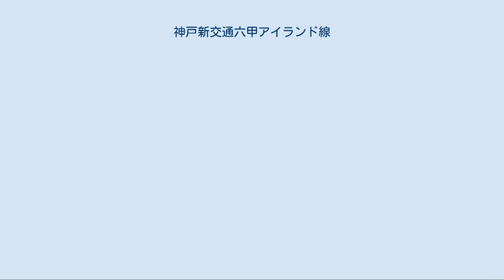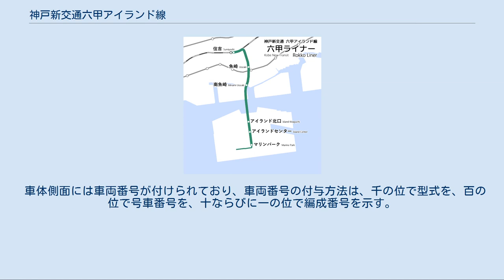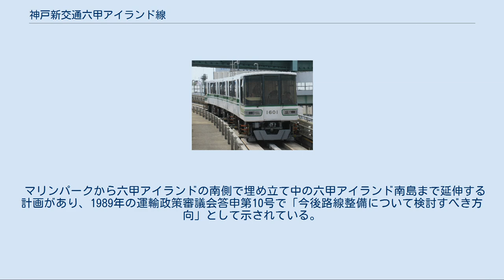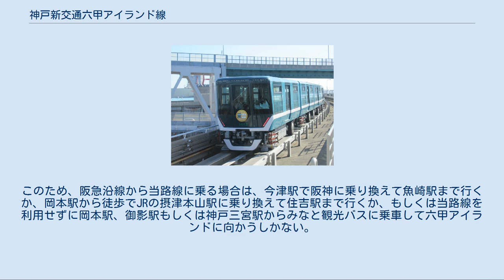神戸新交通六甲アイランド線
六甲アイランド線（ろっこうアイランドせん）は、住吉駅から六甲アイランドのマリンパーク駅に至る神戸新交通の自動案内軌条式旅客輸送システム (AGT) 路線である。
全線が兵庫県神戸市東灘区内を走行する。
愛称は六甲ライナー（ろっこうライナー、Rokko Liner）。
 神戸港沖に建設された人工島「六甲アイランド」と住吉駅を結ぶ交通機関として建設され、1990年2月21日に開業した。
全線が複線で、終点のマリンパーク駅の奥に検査場がある。
 本路線は、六甲アイランドに乗り入れる交通機関で唯一PiTaPaやICOCAなどの交通系ICカードが使用できる。
 路線は以下のように軌道法に基づく軌道区間と鉄道事業法に基づく鉄道区間（第一種鉄道事業）とで構成されている。
これは、その下を走る道が道路法に基づく道路であるか、それ以外の道（主として港湾法に基づく港湾道路）であるかの違いによるものである。
南魚崎 - アイランド北口間では、六甲大橋で神戸港を渡るためである。
AGTには、他にも軌道区間と鉄道区間が混在している路線がある。
 日中時間帯は1時間あたり10本（6分間隔）が運行されている。
朝夕は本数が多くなり、2 - 4分間隔で運行されている。
土曜・休日は終日6分間隔である。
 車体側面には車両番号が付けられており、車両番号の付与方法は、千の位で型式を、百の位で号車番号を、十ならびに一の位で編成番号を示す。
 全列車が4両編成であるが、ホームは全駅とも6両編成分あり、列車が停止しない部分にホームドアはなくガラスがはめられている。
 全駅兵庫県神戸市東灘区に所在。
 マリンパークから六甲アイランドの南側で埋め立て中の六甲アイランド南島まで延伸する計画があり、1989年の運輸政策審議会答申第10号で「今後路線整備について検討すべき方向」として示されている。
しかし、南島の造成計画が進んでいないため、しばらく延伸は行われない。
 上記の通り当路線はJR線や阪神線と連絡駅があるが、当路線はJR線と連絡駅である住吉駅を終端としているため、各社との乗換駅である三宮駅を終端としているポートアイランド線とは異なり阪急線との連絡駅は無く直接乗り換えることはできない上、住吉駅から阪急線方面への延伸計画も今のところ無い。
このため、阪急沿線から当路線に乗る場合は、今津駅で阪神に乗り換えて魚崎駅まで行くか、岡本駅から徒歩でJRの摂津本山駅に乗り換えて住吉駅まで行くか、もしくは当路線を利用せずに岡本駅、御影駅もしくは神戸三宮駅からみなと観光バスに乗車して六甲アイランドに向かうしかない。